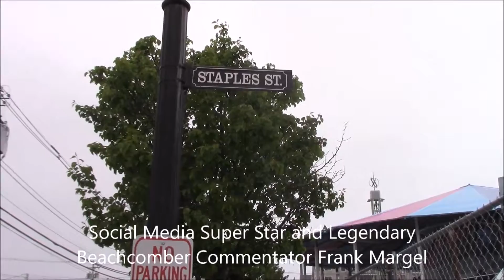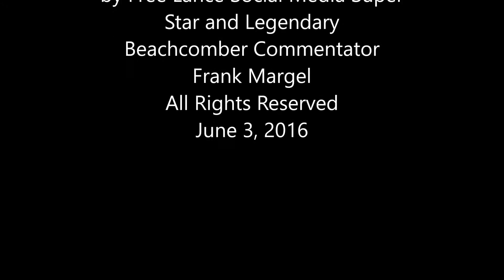Old Orchard Beach, Weekend Surf and Turf June 3, 2016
Check out the waves at high tide and view the incredible shoreline attraction that is Old Orchard Beach, USA with Free Lance Social Media Super Star and Legendary Beachcomber Commentator Frank Margel. June 3, 2016. Enjoy!